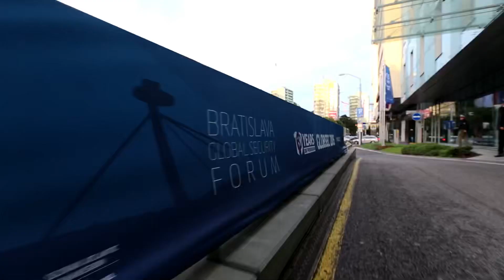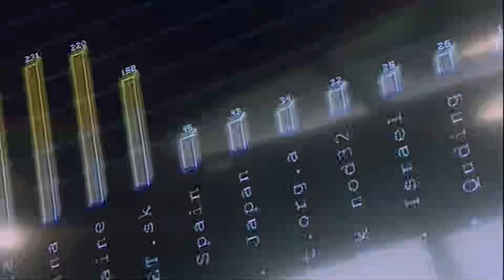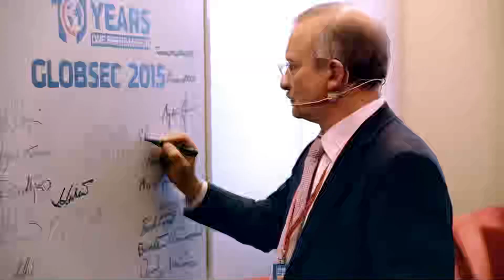Teaser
GlobSec Hacking conference